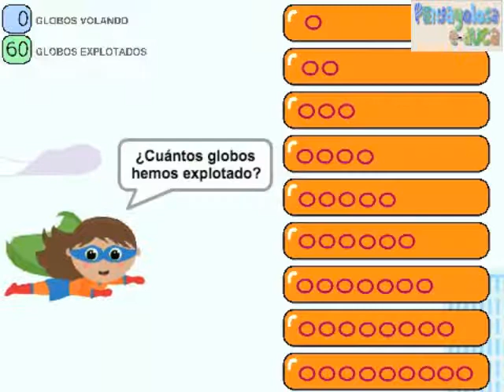ABN - Vuela y explota globos (10-90)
Este juego trabaja la representación de la decena (círculos). El jugador/a debe explotar globos. Una vez explotados varios globos,  debe reconocer la representación con símbolos de la cantidad de globos explotados.